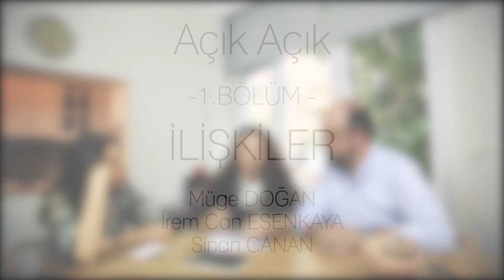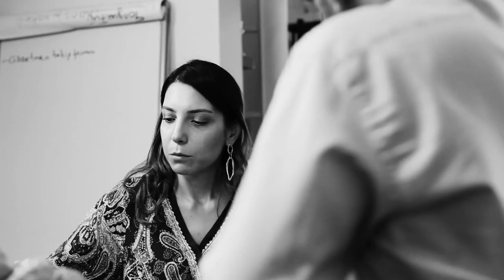Açık Açık - İlişkiler - 1.Bölüm